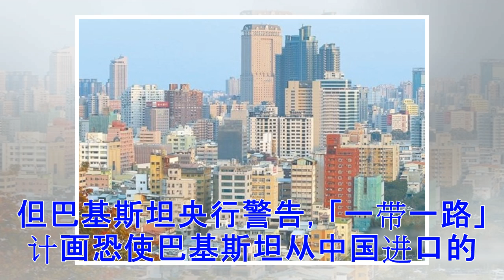♡巴基斯坦放弃一带一路转靠美国？传拟释协美狙杀宾拉登医师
中国「一带一路」计画，去年接连遭尼泊尔和巴基斯坦分别拒绝合作建设水力发电站和水坝，巴基斯坦近日传出，基於「中巴经济走廊」债务问题，可能释放曾协助美国狙杀宾拉登（Osama bin Laden）的医师阿法帝（Shakil Afridi），转向美国释出善意。《南华早报》报导，从2002年起接受美国约331亿美元外援的巴基斯坦，因美国总统川普今年曾宣布不再给予援助，转而和中国交往，合作「一带一路」下的「中巴经济走廊」（CPEC）计画。但巴基斯坦央行警告，「一带一路」计画恐使巴基斯坦从中国进口的发电和运输基础设施器材金额，在2021年达278亿美元。且巴国从中国得到约500亿美元的CPEC贷款和投资，恐须在未来30年偿还高达900亿美元的债务。分析师指出，这些债务对巴国而言太过庞大。外界也讨论巴国和中国交往「是个圈套」，巴国应恢复和美国的盟友关系，巴基斯坦国防安全专家巴蒂（Sohail Iqbal Bhatti）表示，「一带一路」计画只会让巴基斯坦更依赖中国，巴国应和美国和解，避免国际孤立。由於宾拉登曾藏身巴基斯坦，巴国却向美国称不知宾拉登行踪，但巴裔医师阿法帝（Shakil Afridi）却...